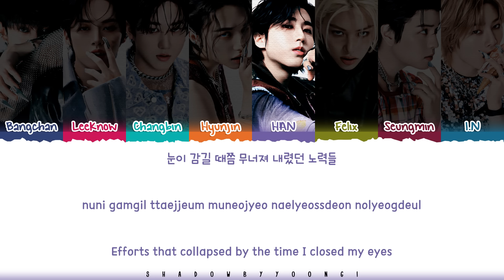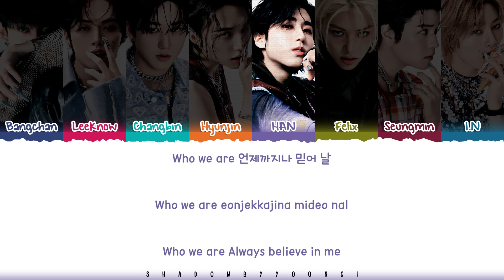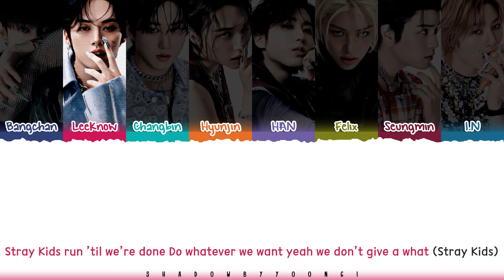Stray Kids 'Stray Kids' Lyrics (스트레이 키즈 Stray Kids 가사) [Color Coded Han_Rom_Eng] | ShadowByYoongi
👥Artist: Stray Kids (스트레이 키즈)
🎵Song: Stray Kids
📚Album: ATE

스트레이키즈 Stray Kids 가사